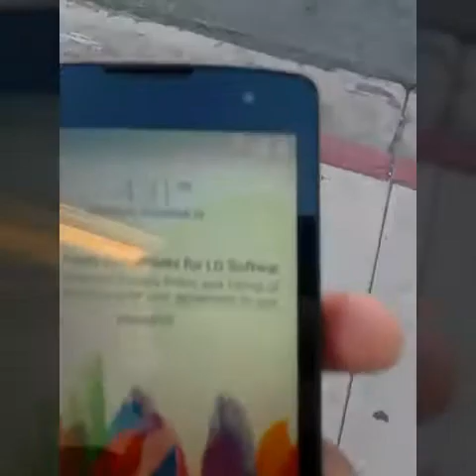New phone!!/new TRICK accomplished!!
For the first time i did a noseslide to fakey!